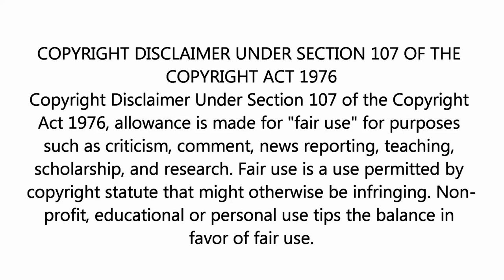AVALON - ROXY MUSIC / MOONLIGHTING (S05E10).